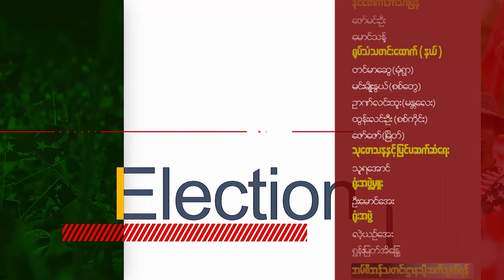MCN ေန႔စဥ္သတင္းအစီအစဥ္ ၂၀၁၉ ခုႏွစ္၊ ဇူလိုင္ ၂၂ ရက္၊ တနလၤာေန႔႔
မဂၤလာပါ။ MCN သတင္းဌာနရဲ႕ ေန႔စဥ္သတင္း အစီအစဥ္က ႀကိဳဆိုပါတယ္။ ဒီကေန႔ ၊ ၂၀၁၉ ခုႏွစ္၊  ဇူလိုင္ ၂၂ ရက္၊ တနလၤာေန႔ အတြက္ ေနာက္ဆံုးရရွိထားတဲ့ သတင္းေတြကို တင္ဆက္ေပး သြားမွာ ျဖစ္ပါတယ္။ ဒီကေန႔မွာ ႐ႈစားၾကရမယ့္ သတင္းေတြမွာဆိုရင္ေတာ့ . . .
HL-1 ARSA မြတ္စလင္ အၾကမ္းဖက္အဖြဲ႔ကို ေထာက္ပံ့ဖို႔ ရန္ပံုေငြ ရွာသူေတြကို မေလးရွားမွာ ဖမ္းမိခဲ့တဲ့သတင္း
HL-2 မႏၱေလးၿမိဳ႕မွာ မ႑ိဳင္ ၄ ရပ္ ေတြ႕ဆုံေဆြးေႏြးပြဲ ျပဳလုပ္ဖို႔ ရွိေနတဲ့အေၾကာင္း
HL-3 (၂၄) ႀကိမ္ေျမာက္ ကမာၻ႔ကင္းေထာက္မ်ား ေတြ႔ဆုံပြဲကို ျမန္မာကင္းေထာက္ လူငယ္သံုးဦး တက္ေရာက္ေနတဲ့သတင္း
စတဲ့ သတင္းေတြနဲ႔အတူ တျခားထူးျခားတဲ့ ျပည္တြင္းသတင္းေတြကိုလည္း တင္ဆက္ေပးသြားဦးမွာ ျဖစ္ပါတယ္။